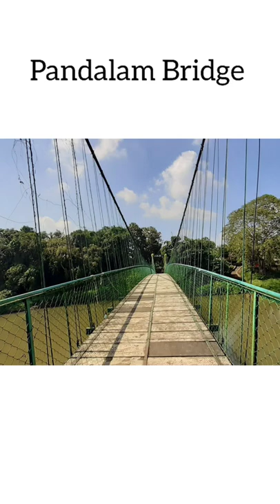10 places to visit in Pathanamthitta